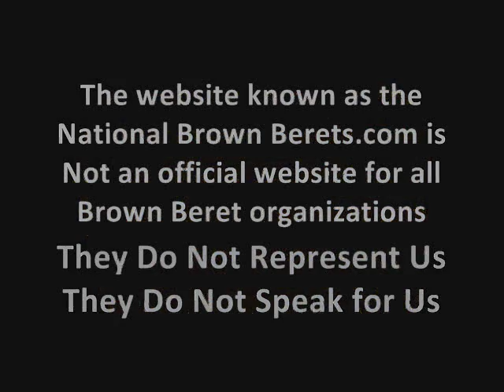Brown Berets - Chicana Power!.wmv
Brown Beret - Historical SlideShow of Chicana Power!